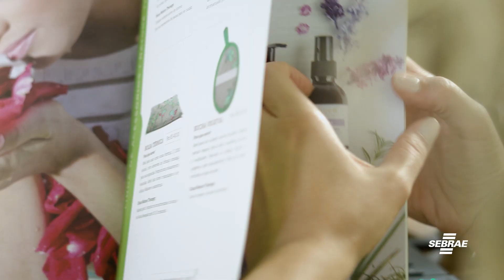Histórias de Sucesso - Nature Therapy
Assista ao vídeo, curta, compartilhe! Siga nosso canal e receba notificações sobre os novos vídeos! FiqueLigado!

Acesse e conheça todas as nossas soluções!

Acesse também a nossa página de eventos do Sebrae Minas para a Região Triângulo